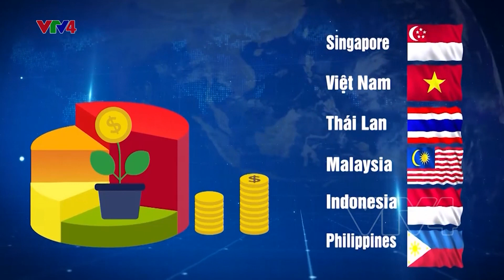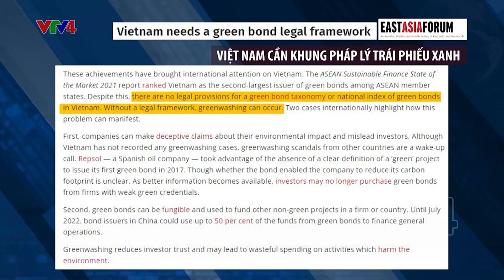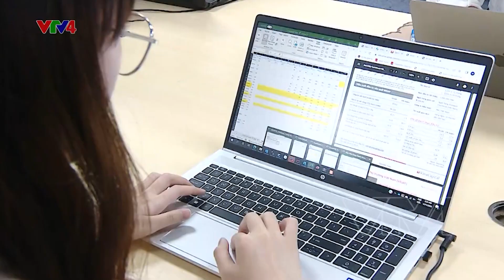Trái phiếu xanh cần một khung pháp lý | VTV4